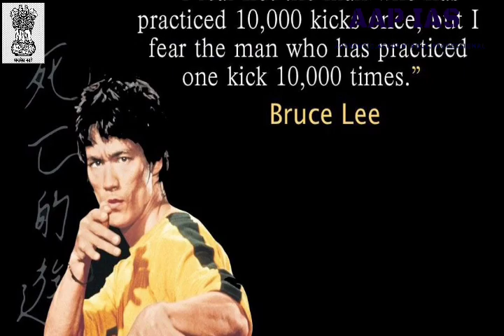STUDY HARD - Best Study Motivation Videos for Success & Students | AAP IAS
Study Hard! No matter if it seems impossible, no matter how difficult, believe me, it's going to be worth it. These motivational videos are created to motivate students to study for exams, work hard, and fight feelings of depression and anxiety.